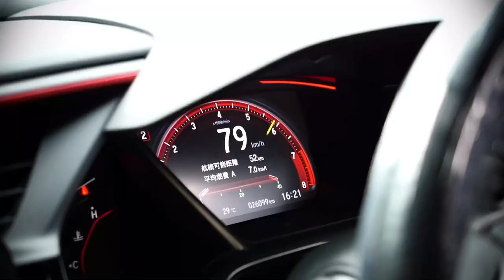Honda FK8 Civic Type-R Sound Check, Flybys w/ Valvetronic Fi EXHAUST X One Belief AutoMod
Honda FK8 Civic Type-R is installed with Fi EXHAUST valvetronic performance catback, catless downpipes and tri tips in diamond black for increased performance and sound.

Thanks to automotive customization shop One Belief AutoMod.